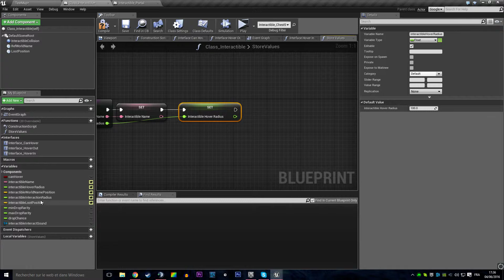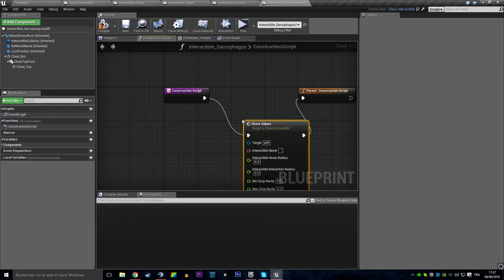Quickstop - Waypoint WIP#2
Starting to build an interactible waypoint item that will allow the player to travel from town to dungeon and vice versa.